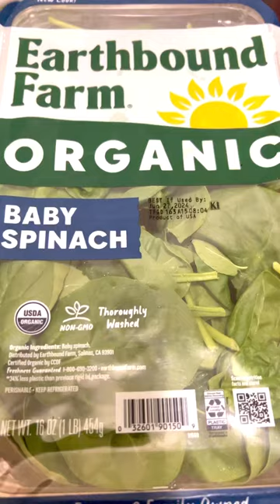TIME FOR MY BABY SPINACH SALAD! KAIN TAYO MGA ANAK! - MOMMY MYSTICA